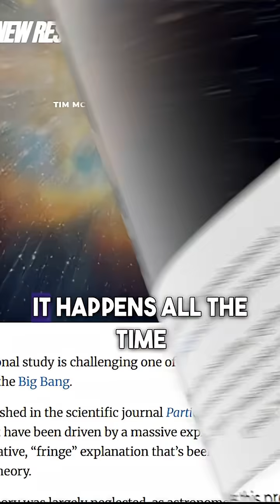Astrophysicists Rethink the Timeline of the Universe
Could everything we know about the universe’s timeline be wrong? New observations are forcing astrophysicists to question the age of the universe, the speed of expansion, and even how early galaxies formed.

In this short video, inspired by thinkers like Neil deGrasse Tyson, we break down how new telescope data—like from the James Webb Space Telescope—is reshaping cosmology. Time to rethink the Big Bang?